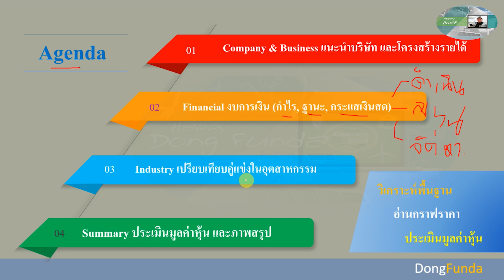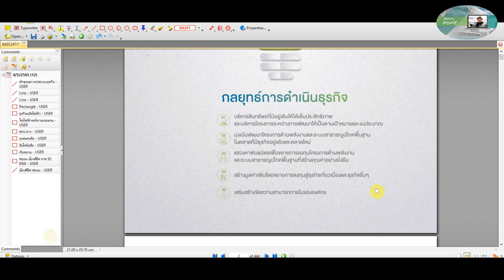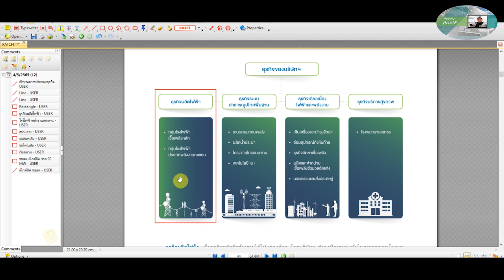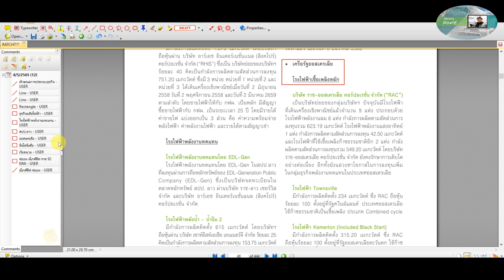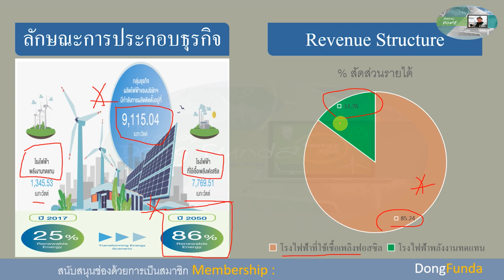หุ้น RATCH วิเคราะห์พื้นฐาน อ่านกราฟราคา และประเมินมูลค่าหุ้น [ลงทุนพื้นฐาน] ตอนที่ 1 | EP - 47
** ปรับสปีด 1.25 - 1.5x เพื่อให้กระชับ **

** ส่ง Email มาขอไฟล์ งบการเงิน และไฟล์ Presentation PowerPoint นำเสนอ เพื่อสามารถนำไปวิเคราะห์ต่อได้ ด้วยตนเองครับ
ส่งมาขอได้ที่ Email หรือ Inbox Message ใน Facebook เพจได้เลยนะครับ **

CH-1 : Intro, แนะนำบริษัท และโครงสร้างรายได้ของบริษัท

CH-2 : Financial งบการเงิน (กำไร, ฐานะ, กระแสเงินสด)

[ พร้อมงบการเงินย้อนหลังในอดีต ฉบับเต็มปี 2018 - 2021]

ช่องทางการรับชม // ฝากติดตามทีนะครับ